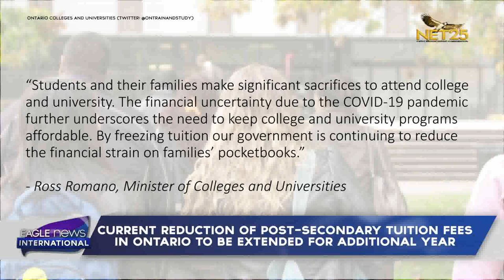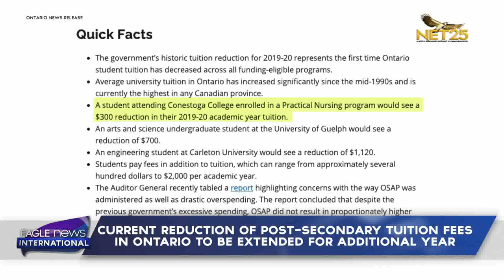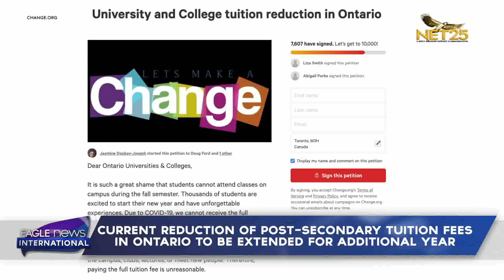Current reduction of Post-Secondary tuition fees in Ontario to be extended for additional year